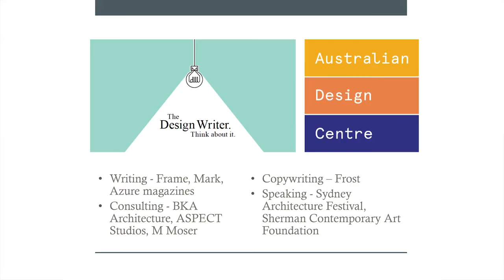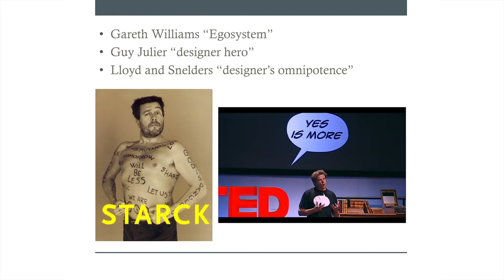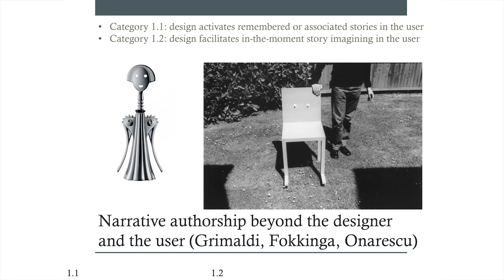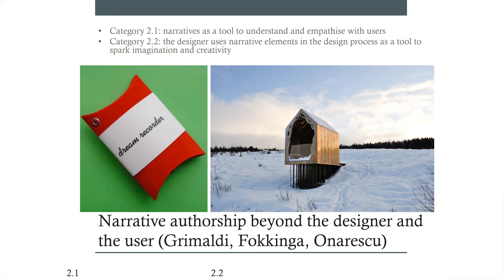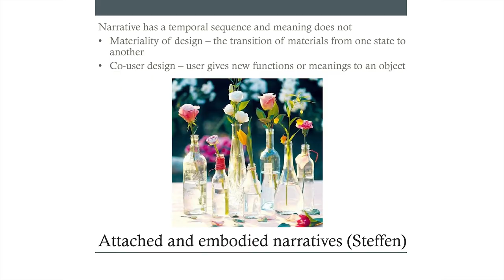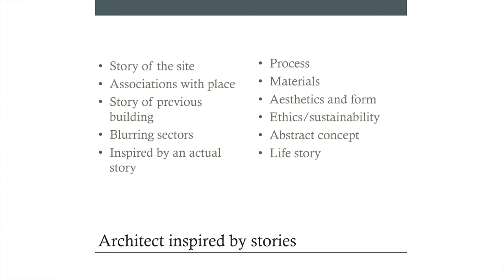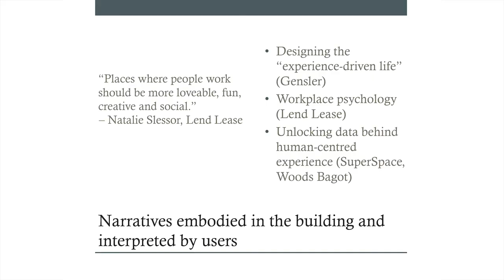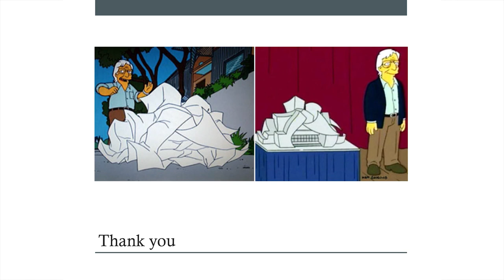NARRATIVES OF OBJECTS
Join Penny Craswell, Founder of the Design Writer to discuss the art of storytelling for architecture. In this powerful session, you will learn how strategists and designers distil architecture into identities and experiences, how to move from describing features into emotional benefits, the philosophy behind brands and the growing role of content and thought leadership.Don’t miss the opportunity to learn about storytelling’s application to some Sydney’s most exciting, revolutionary and revitalising projects.